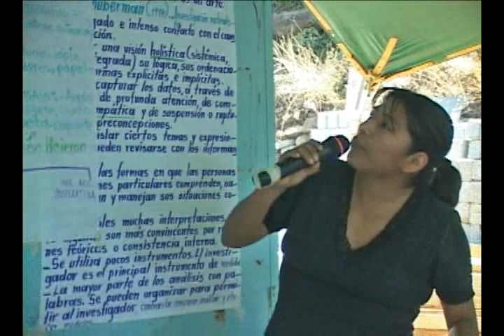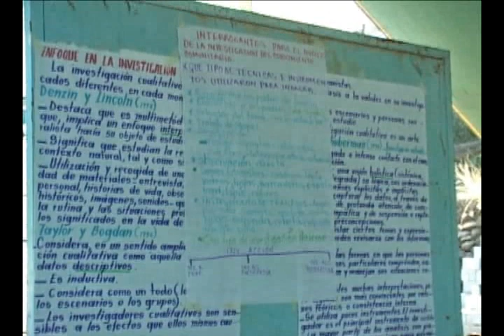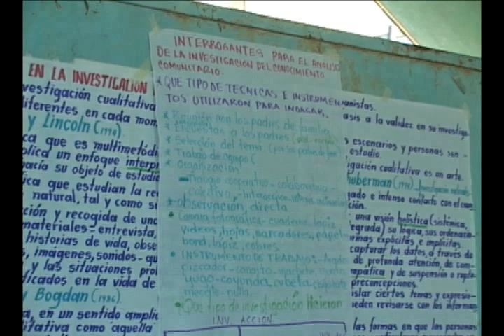La Siembra del Maíz Santa María Peñoles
Los profesores del subsistema de Educación Indígena del Instituto Estatal de Educación Pública de Oaxaca, trabajan en el diseño de una propuesta educativa alternativa.